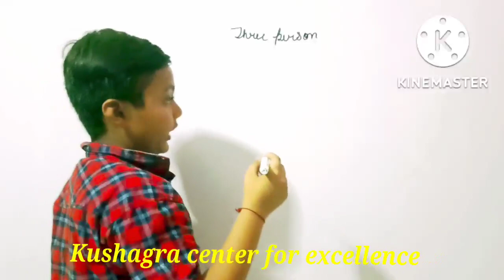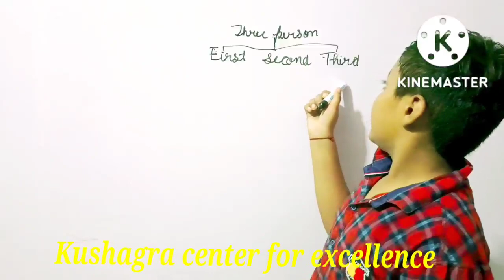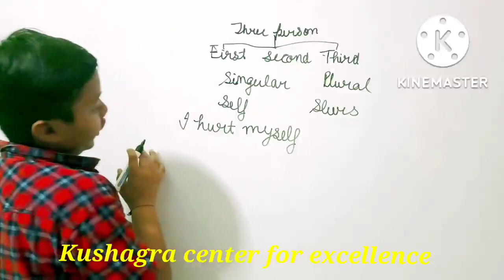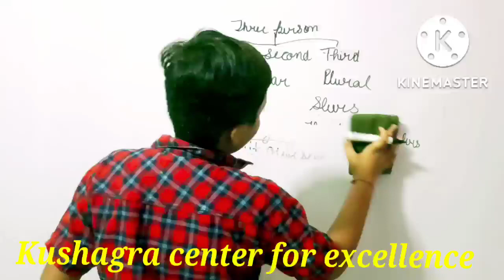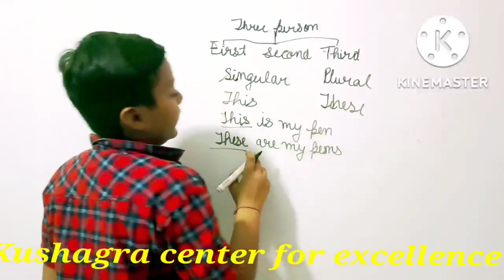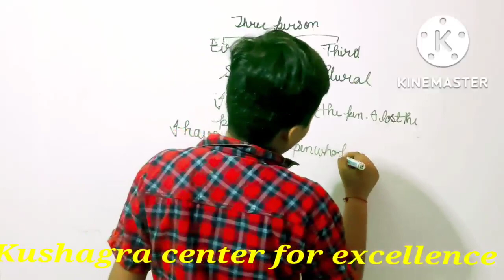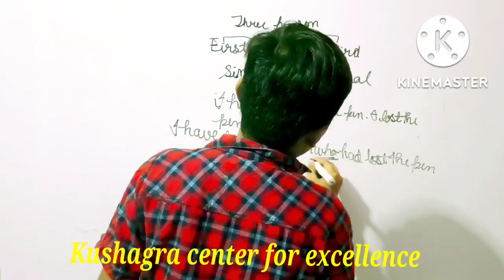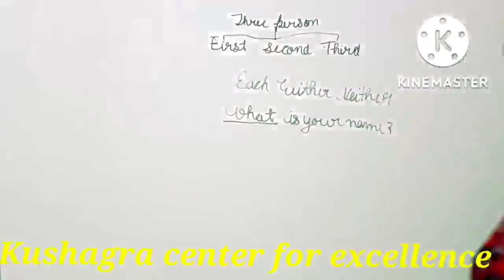Pronoun English Grammar for Class 6 to 12 By 9 year's boy kushagra@kushagracenterforexcellence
Pronoun English Grammar for Class 6 to 12 By 9 year's boy kushagra‎@kushagra center for excellence